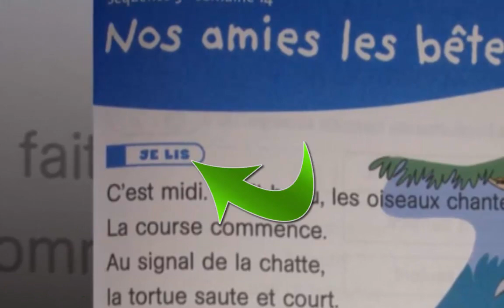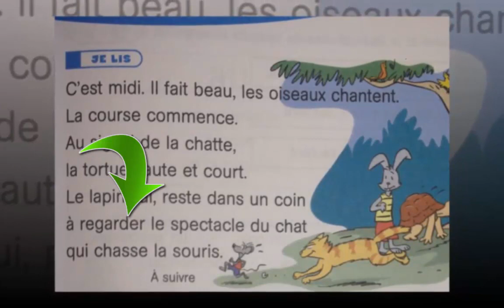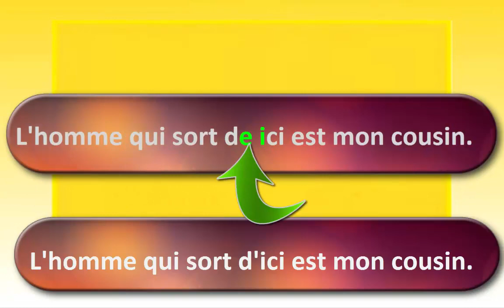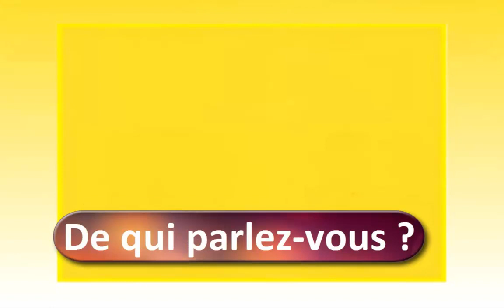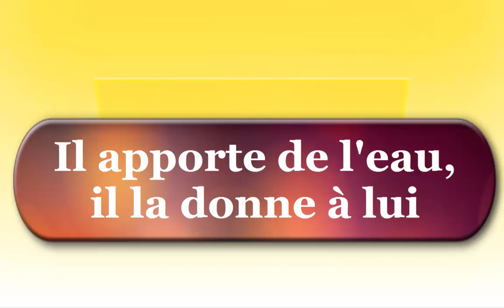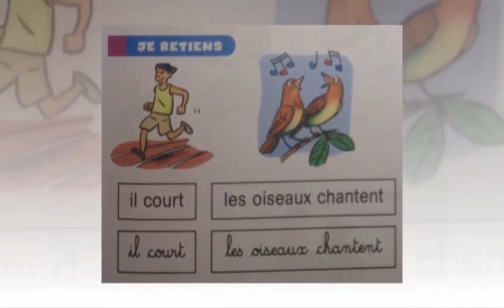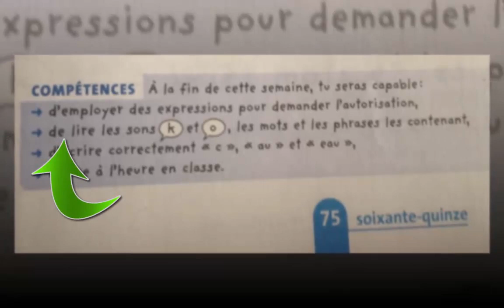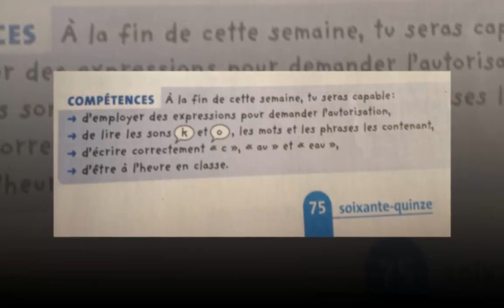Français, 3ème année pr, Nos amies les bêtes,p.75, L88